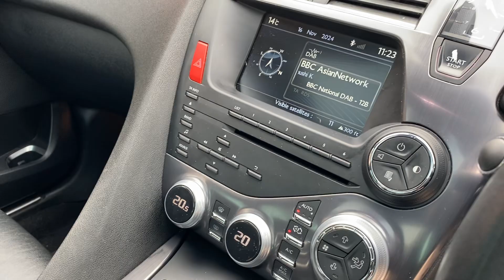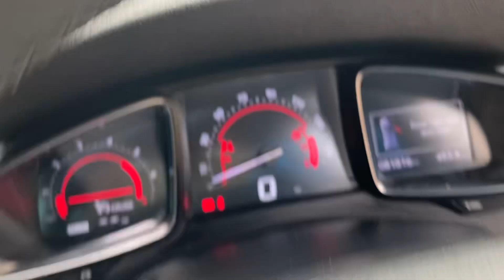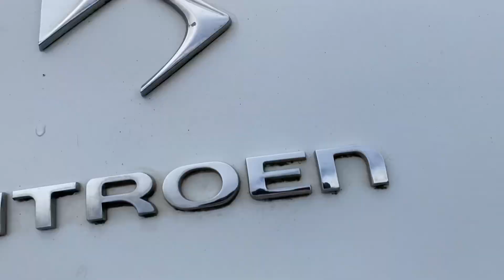CITROEN DS5 KM13DYF